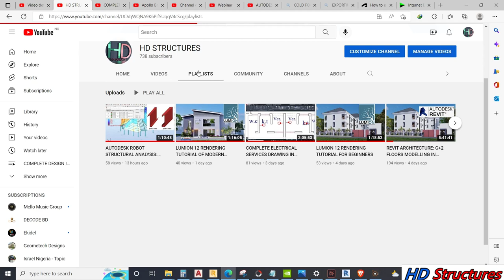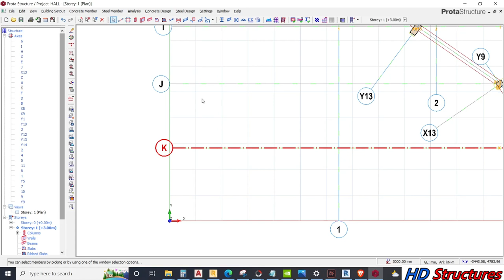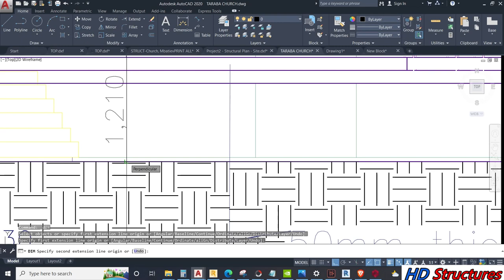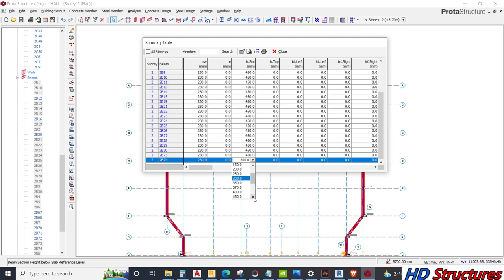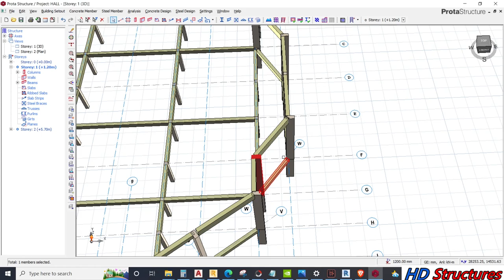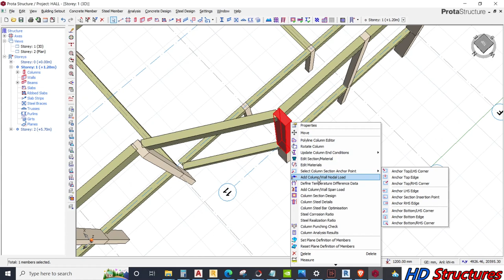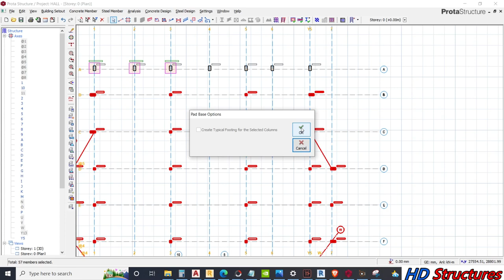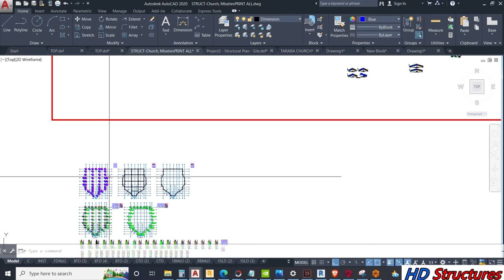PROTAstructure: Step by Step Design of Auditorium Hall (real life project)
This video is a demonstration how i designed an Auditorium Hall, inserting my axial loads on columns and running my analysis, to generate my working drawing.